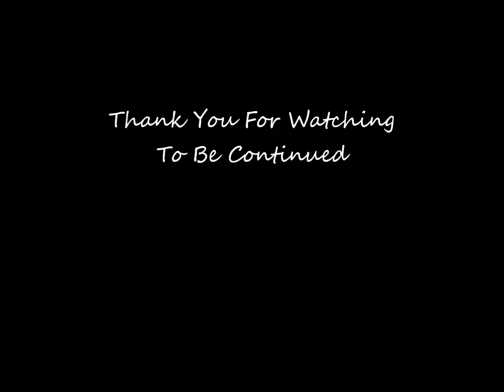Action Comics #1 - #7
Released by Detective Comics, Inc. June - December 1938